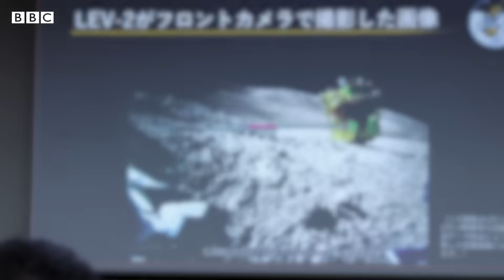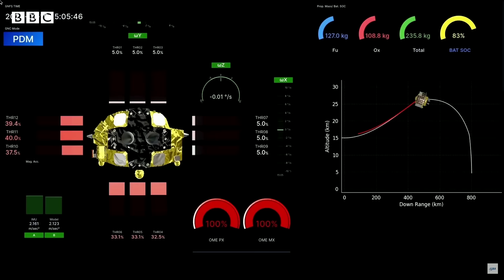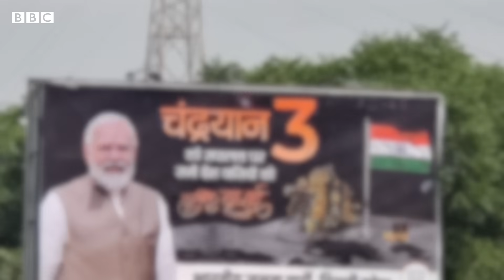Moon landings: Are we worse than 50 years ago? | BBC News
Japan's Moon lander ended up on its nose when it made its historic touchdown on the lunar surface. A US lunar lander has "no chance" of making a soft landing on the Moon due to a fuel leak.

We've set foot on the Moon multiple times. So why all the recent mission failures?